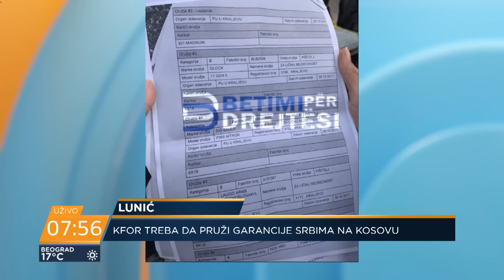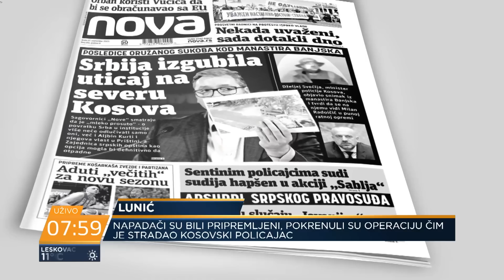KFOR i NATO neće dozvoliti sukob, dijalog se mora nastaviti – Nikola Lunić